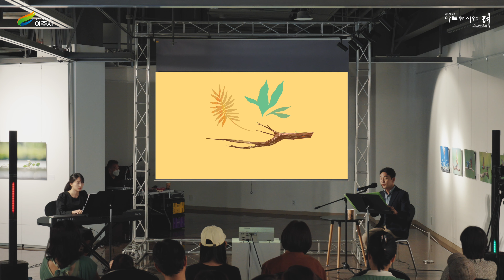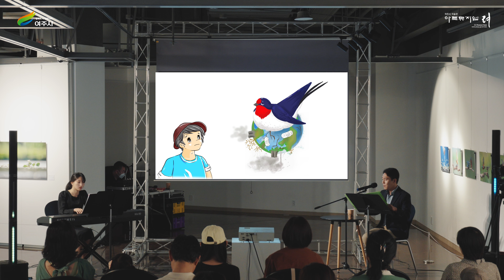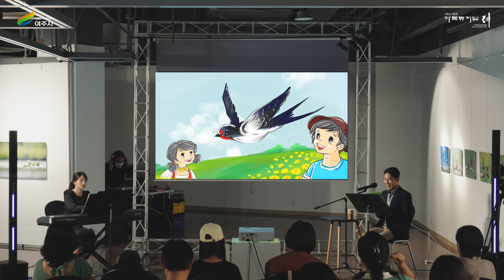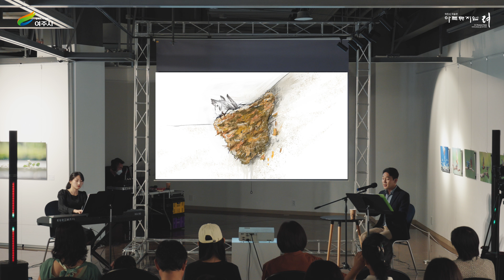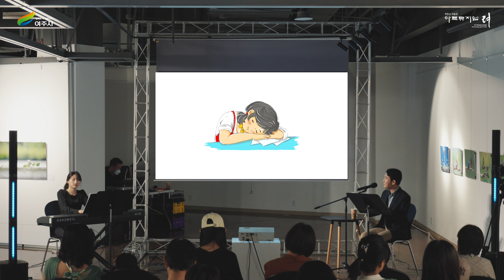아트뮤지엄 려 - 클래식 들려주는 미술관 5월(가족음악극)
「아트뮤지엄 려」는 2019년 11월15일에 개관한
국내 최초 대형  위치한 지자체 공립미술관으로서,
여주의 미술을 함께 공유·공감할 수 있는 장소입니다.
아름다운 여주의 대표 공립미술관으로서, 앞으로의 역할을 충실히
수행해 나갈 것이며, 많은 성원과 관심을 부탁드립니다.

가족음악극 (하얀제비의 노래)
- 총감독 김석민 / 연기자 강우람 / 작가 유명은
  영상감독 이동규 / 일러스트 이연정 / 피아니스트 조가희